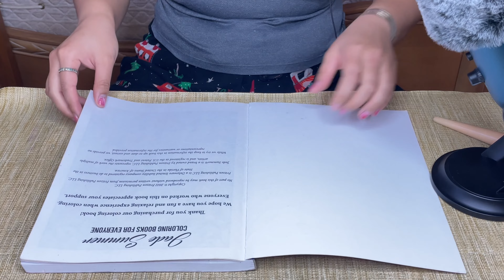Circle of Flower Pattern Coloring Book ASMR Part 7 | No Talking | Color Pencils Sound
Please wear headphones while watching this video